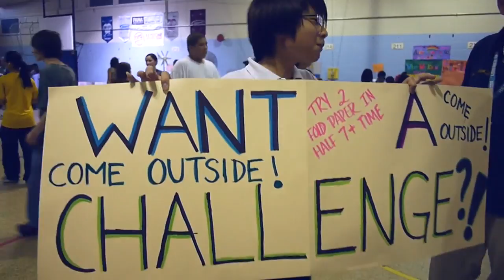STEM Night 2012 at McCall Elementary School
STEM (Science, Technology, Engineering, Mathematics) Night 2012 activities at McCall Elementary School.